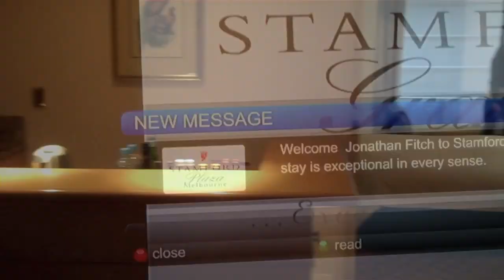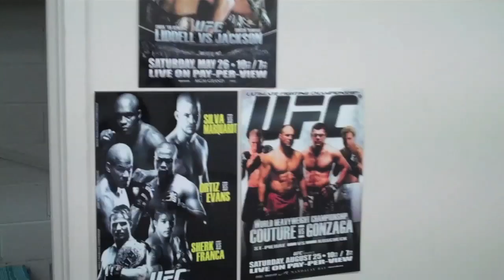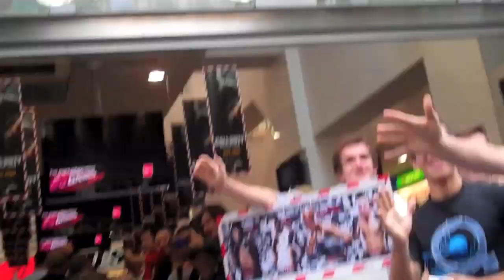Jon Fitch in OZ pt3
I (Jon Fitch) went on a press tour in Australia from Dec. 10-17. for my (Jon Fitch) fight with BJ Penn at UFC 127 in Sydney. Here is part two of my adventure where the beer flows and men chunder.